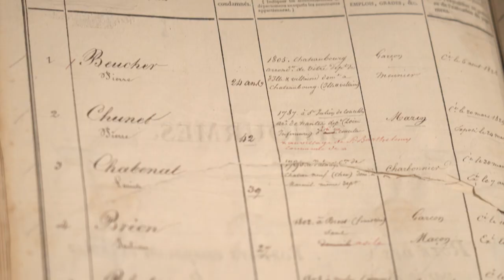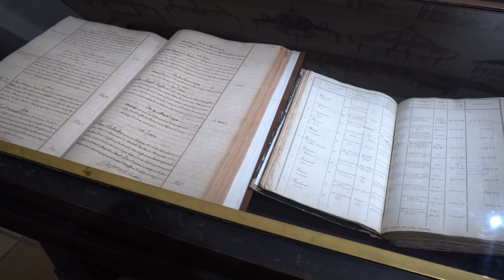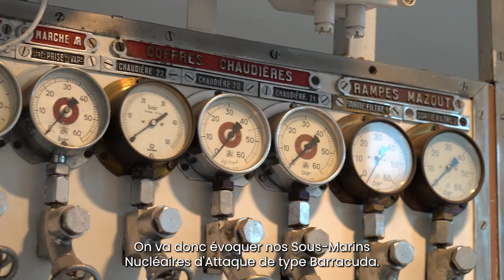Le Rugby club toulonnais au musée national de la Marine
Les joueurs du Rugby club de Toulon, Waisea Nayacalevu, Swan Rebbadj et Christopher Tolofua, ont découvert avec intérêt les collections du musée national de la Marine à Toulon.
Revivez cette visite animée, et vous découvrirez que rugby et Marine ont plus en commun qu’on ne le pense !